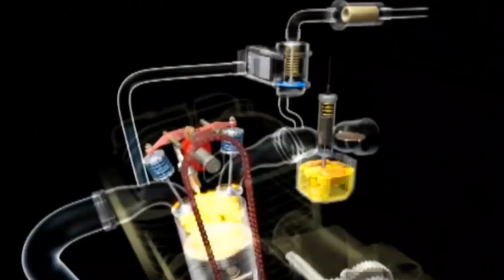Protótipo de Dudu giro forte quase pronto 265cc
Meu protótipo falta pouco para ficar pronto

Se  ainda não viu um dos vídeos mais triste do canal  click aqui

Não sabemos porque algumas coisas acontecem com agente.. b

Dodo escapamentos.

*​_ ঔৣ͜͡➳【🔔Ativa ø Sininhø】_​*
*​_ ঔৣ͜͡➳【📱Cømpartilhe】_​*